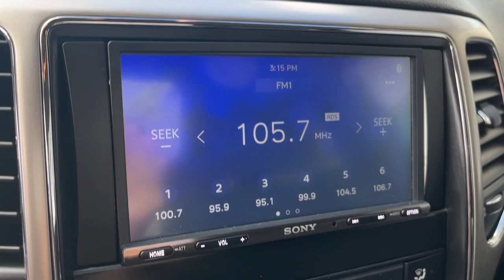2012 Jeep Grand_Cherokee Eau Claire, Chippewa Falls, Cadott, Thorp, Ladysmith, WI 8306A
Deep Cherry Red Crystal Pearlcoat Used 2012 Jeep Grand_Cherokee Laredo available in Cadott, Wisconsin. Servicing the Chippewa Falls, Cadott, Thorp, Ladysmith, WI area.

Clean Autocheck Vehicle History 4 X 4 Remote Start USB Port iPod Jack Alloy Wheels Custom wheels and lift Bright Side Roof Rails Keyless Enter-N-Go Laredo E Group Power 4-Way Driver Lumbar Adjust Power 8-Way Driver/Manual Passenger Seat Quick Order Package 26E Radio: Media Center 130 CD/MP3 Remote USB Port SIRIUS Satellite Radio. 2012 Jeep Grand Cherokee Laredo Deep Cherry Red Crystal PearlcoatbrbrbrAll of our Chilson preowned inventory has been fully inspected and goes through a rigorous reconditioning and detail process. The Chilson family has been doing business in the Chippewa Valley since 1959. Because we put our name on the back of every vehicle we sell we take great pride striving to make sure that the vehicles you purchase from our stores come with no surprises. We feel the best surprise in buying a car is no surprise. We stand behind all of our vehicles with an extensive warranty and include a coupon book packed with discounts and no charge offers valued at $500 with every vehicle purchase. Stop in soon and check out our way of doing business and buy with confidence because with us you know what you are buying. We look forward to meeting you The Chilson Family.